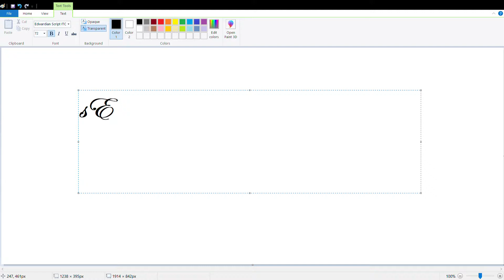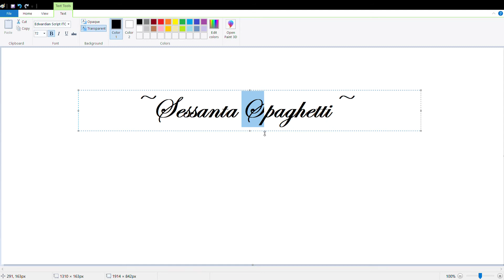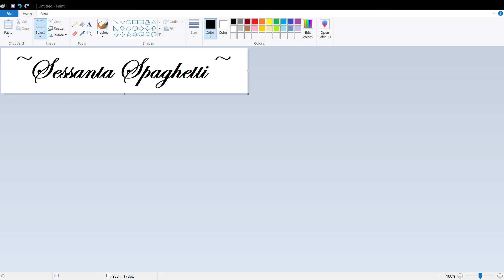Doing Random Business on Paint